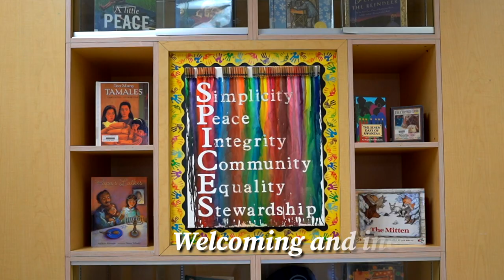HPFS Enrollment Video 2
Discover why HPFS is the place for your child!